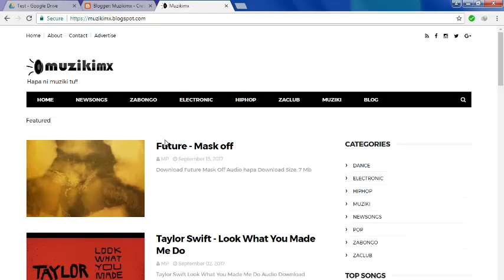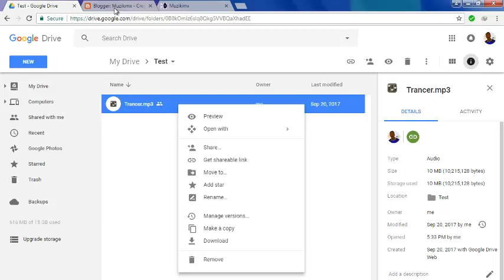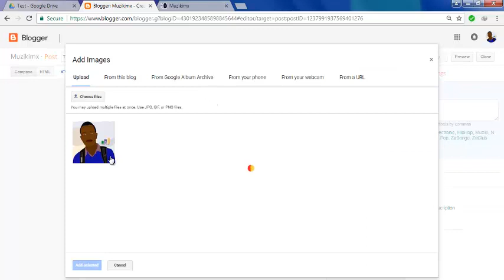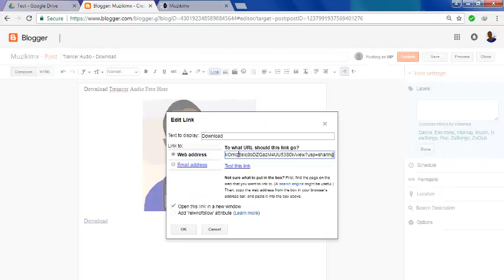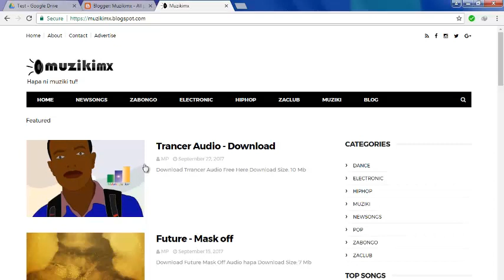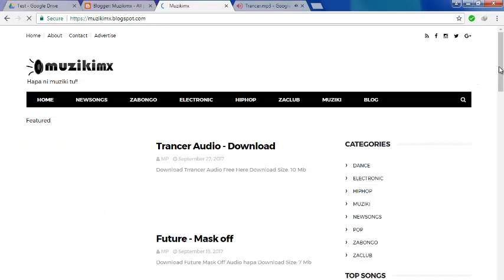Jinsi ya Kuweka Audio Kwenye Blog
Watch this short video that describes how to use google drive as your blog storage for music and other files.